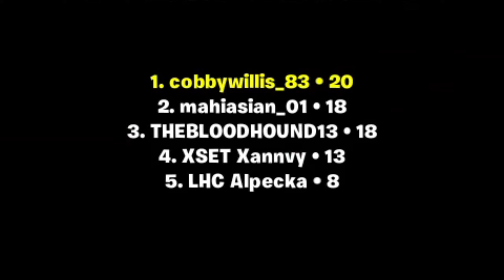I Played Fortnite Bodycam! (First Person)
Today we played Fortnite Bodycam! Fortnite Bodycam is a game mode in creative replicating fist person with uefn aspects!

• HOW TO FIND MY MAPS:
  Search "XannvyYT" in the Fortnite Search tab!

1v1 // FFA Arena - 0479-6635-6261